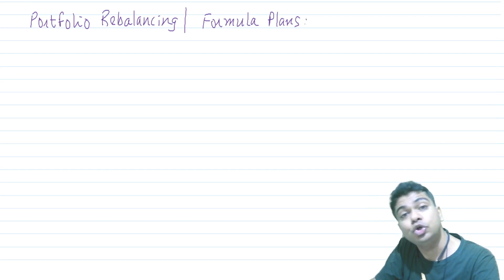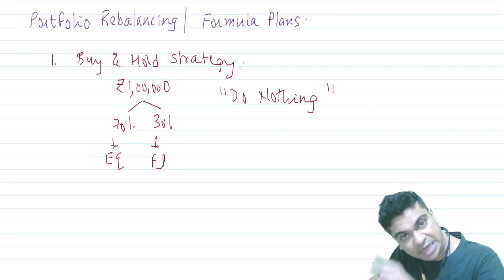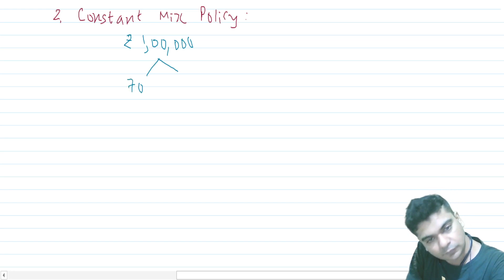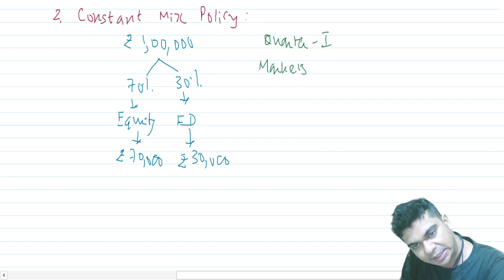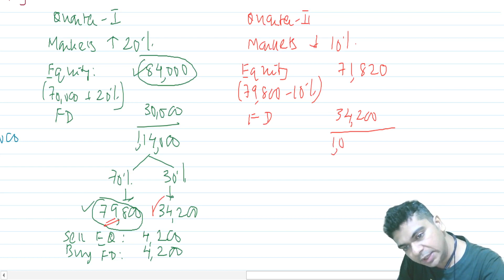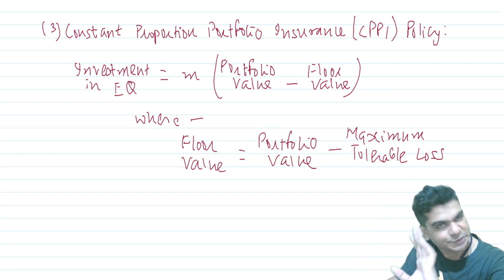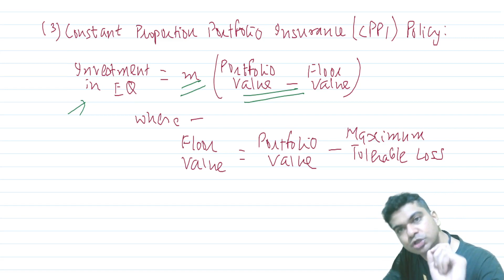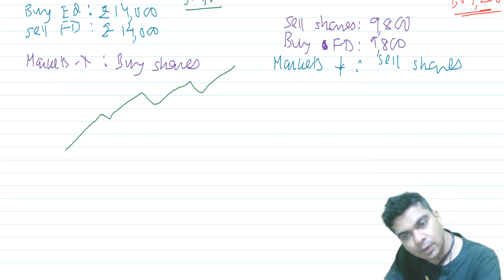Portfolio Rebalancing Strategies Theory CA Final SFM CMA Final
Portfolio Rebalancing Strategies Theory
Explained by CA Ashish Lalaji

iOS Platform: Use Code: PACA

This Video Episode is useful for students studying Portfolio Management.

CA Ashish Lalaji is a renowned faculty of Vadodara, Gujarat. More than 1,000 of his students are now Chartered Accountants, securing dozens of All India Ranks & scores of City Ranks. He brings to these video lectures his experience of 19 years of imparting CA Education.

CA Ashish Lalaji is diagnosed with Cervical Dystonia, a rare neurological disorder. Consequent to it, he is no longer able to control his neck muscles. This results into twists and turns of neck, which are uncontrollable. However, this has in no way affected his passion for teaching & his penchant for quality education.